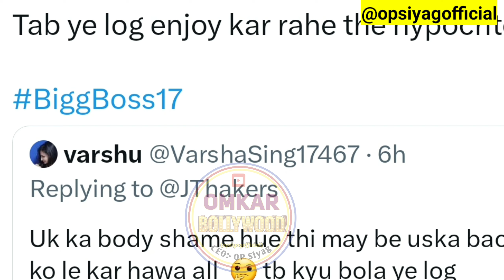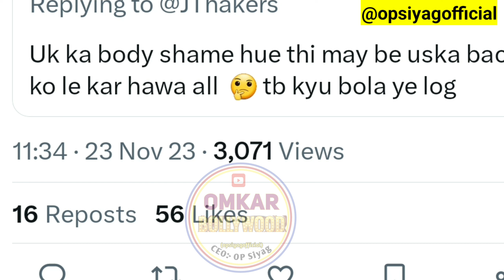Anurag Dobhal Babu Bhaiya Mannara Chopra Ankita Lokhande Fans भड़के Munawar Faruqui Baba पर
babubhaiya mannarachopra munawarfaruqui anuragdobhal ankitalokhande Bigg Boss, Bigg Boss 17, Bigg Boss 17 Promo, Bigg Boss 17 Live Update, Bigg Boss 17 Update, Munawar Faruqui, Uk 07 Rider Anurag Dobhal, Ankita Lokhande And Vicky Jain, Aishwarya Sharma And Neil Bhatt, Isha Malviya, Salman Khan Bigg Boss 17,Bigg Boss 16 OTT 2, Munawar Faruqui v/s Anurag Dobhal, Mannara Chopra,Jigna Vora, Sana Raees Khan, Rinku Dhavan, Firoza Khan, Sunny Aryaa Tahlka Prank, Navid Sole, Abhishek Kumar,
Arun Srikant